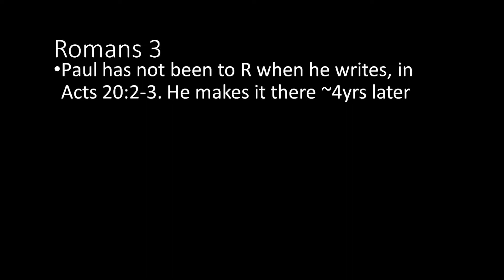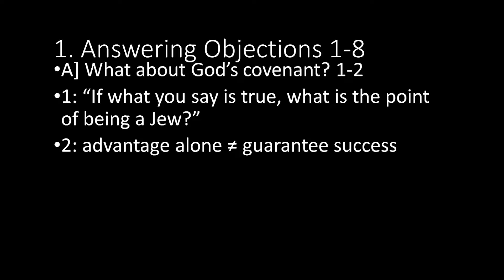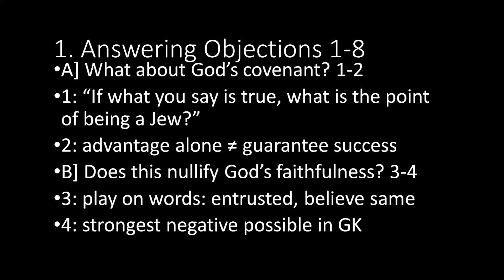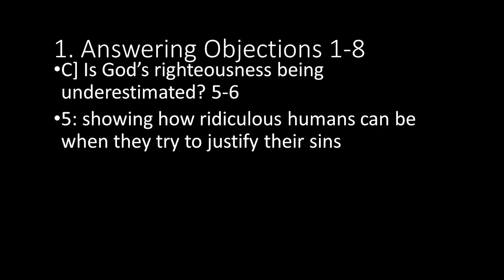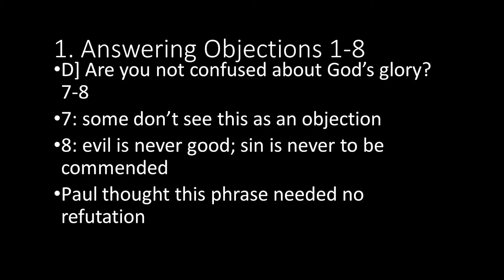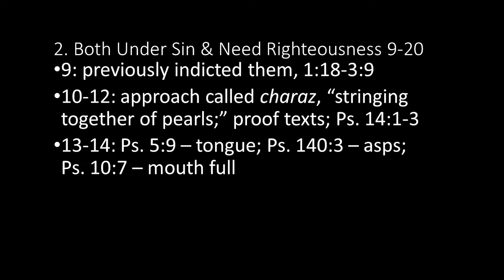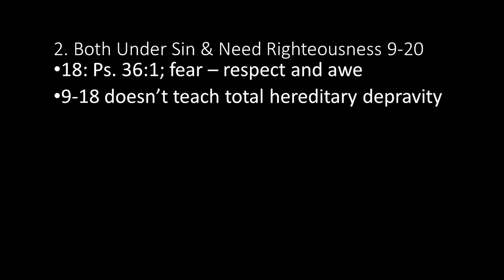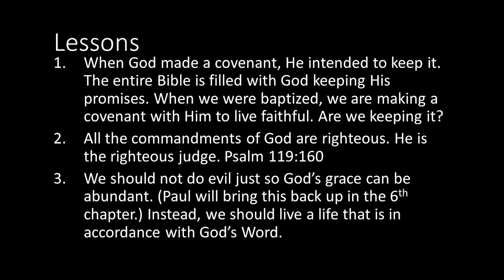Romans Chapter 3 (Part 1) - Oct 2, 2022 PM - Justin Reed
Brother Justin Reed reads through and examines the first half of Romans Chapter 3 in preparation for the next Bible Bowl.